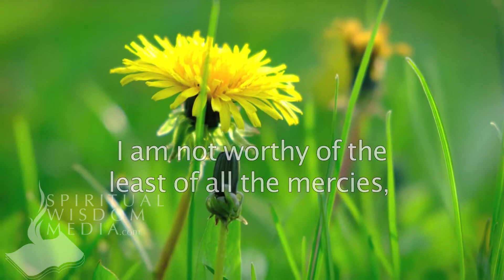Genesis 32:10 - I am not worthy of the least of all the mercies, and of all the truth - Bible Verses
Here's the text used:

32:10 I am not worthy of the least of all the mercies, and of all the truth, which thou hast shewed unto thy servant;